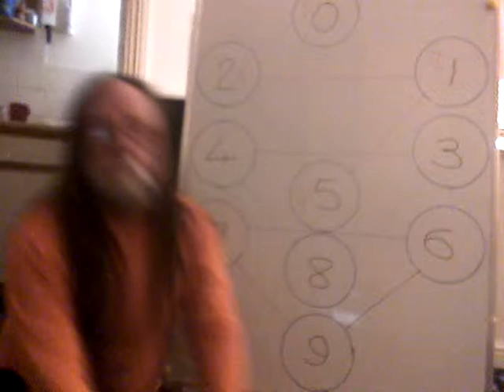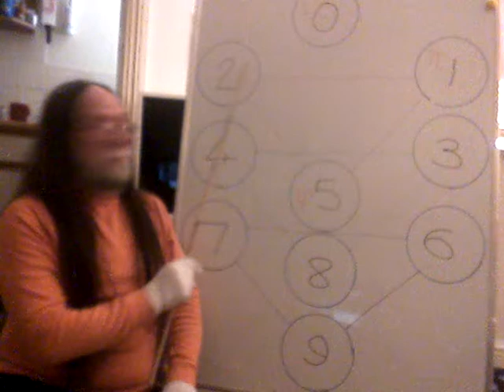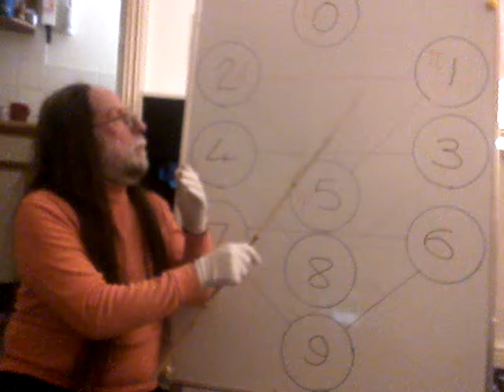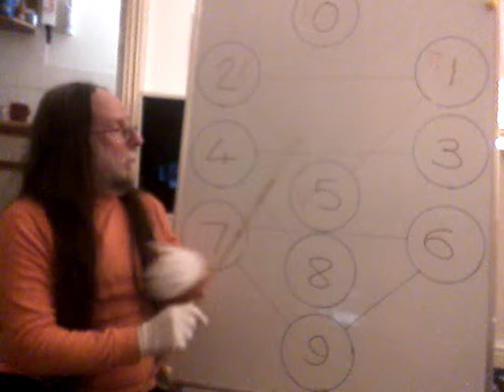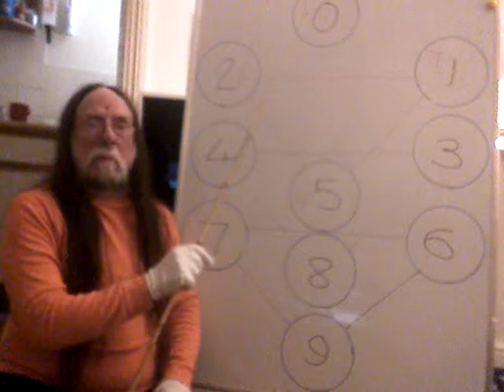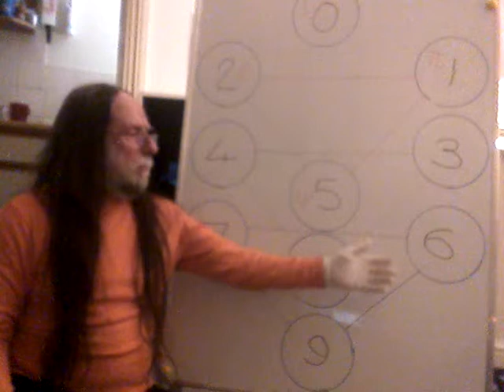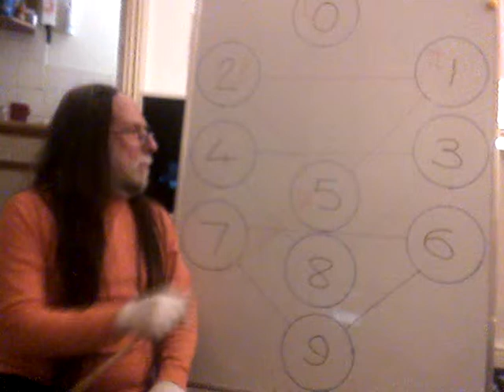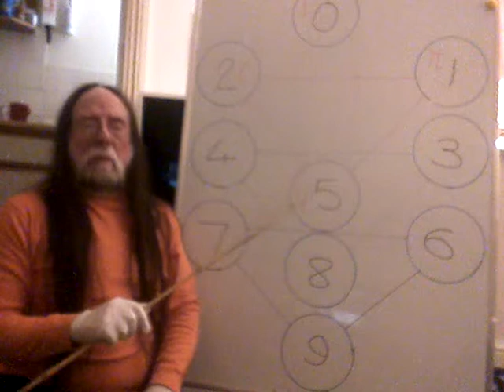Simple Understanding 3 Psychology